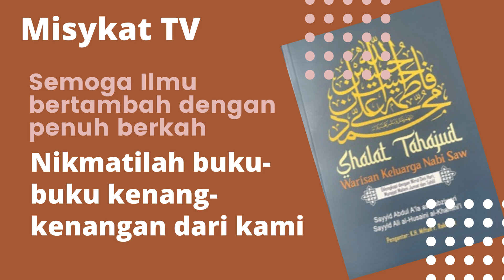Haqqul Khilafah dan Khilafah Al Haq | KH. Dr. Jalaluddin Rakhmat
Terima kasih telah mendengarkan kajian ini. Semoga penuh berkah.
Yang berminaMt hadiah buku dari Misykat TV Klik disini Klik Ini